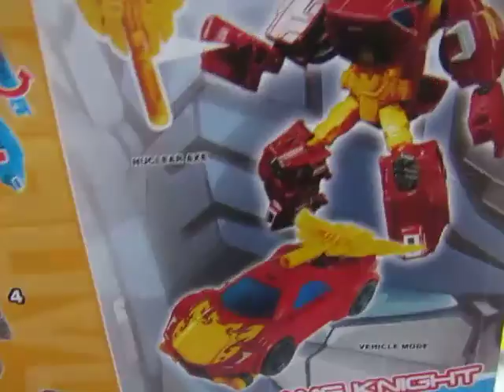Transformers History & Toy Review POCKET WARS Rodimus/Hotrod - Combiner Wars Bootleg | FLAME KNIGHT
Transformers History & Toy Review POCKET WARS Rodimus / Hotrod - Combiner Wars Bootleg (Raw Video)
Raw Toy review video: Transformers POCKET WARS Rodimus AKA Hotrod ( Combiner Wars Bootleg)
Flame Knight
Doing a toy review after a Red Horse beer.  Red Horse plus a new toy equals this video. :D

My History is incomplete. I wasn't able to mention the Japan series and Game tie-in toy lines as well as at least 1 part of the Unicron Trilogy. Sorry about that.

As mention in the video, Transformers has been around since 1984. But the Micheal Bay movies put them back in mainstream pop culture.

With this in mind, toy manufacturing companies based in China have been creating bootlegs toys of popular and other minor characters.

In the video is seen is a Bootleg of HOT ROD or RODIMUS. MACHINE BOY, the company that made this, made an over-sized version of a Legends Class Transformers toy. According to the pack, Machine Boy designed the toy, which is definitely not True. The people at Hasbro/ Takara-Tomy came out the design. Machine Boy also called this size of toy as a COMMANDER CLASS and renamed Rodimus to FLAME KNIGHT.

The Toy is made of a lesser quality plastic compared to Hasbro Toys. The Robot's weapon broke while I was filming the video.

Also in the video:
- Optimus Prime Generation 1
- Sizzle Generation 2 transformer
- Tarantulas Beast Wars Transmetal
- Prowl - Transformers Robots in Diguise ( 2001 ) / Car-Robot
- Hot Shot - Transformers Armada
- Jolt (Minicon) Transformers Armada
- Bumblebee (Deluxe Class) - Transformers Revenge of the Fallen
- Bumblebee (Activators) Transformers Animated
- Smokescreen (Deluxe Class ) Transformers Prime (RID Toy line )
- Strong Arm (Deluxe Class ) Transformers Robots in Disguise
- Silverbolt (Voyager Class) Transformers Combiner Wars
- Pikachu - Surfing Version - Pokemon Figure by TOMY

TRANSFORMERS is a Toy Line owned and created by HASBRO

Check these other toy review channels from the ACTION FIGURE SANCTUARY:

- My Collecting Thoughts - WWE and other Pro Wrestling action figures
- Reborn Trooper83 - Marvel Legends
- Vintage X Collectibles - Transsformers
- 6shot Changer Reviews - Funko Pops, Star Wars Black Series, MOTU Classics, DC comics Action Figures
- Sir John Berry - Figure Arts action figures
- Smith's Super Awesome Reviews - Transformers
- Sabrina Pearsall - FunKo Pops
- Quantum Serge -Power Rangers
- The Bot Father -Star Wars
- SunSpotReviews - Marvel Action Figures
- KW Reviews - Marvel Action Figures
- Blucker videos and collectibles -Modern Toys
- Mr Venegas Games and Toys - Dragon Ball, SEGA Gaming, Funko Pops
- Life With Brock -  MARVEL LEGENDS, Star Wars Black Series
- Peep'n Deals - STAR WARS, Movie Toys ( Rambo, The Walking Dead, Rocky, Terminator )
- DarkToyLord -TRANSFORMERS, STAR WARS, DC Action Figures, Big Hero 6, Voltron
- Sean - Mortal Kombat, Transformers, Star Wars, Dragon Ball Z
- Out of the Basement - NECA, Movie Reviews
- Largent Family Hunters - Toy Hunting Videos, Hotwheels, Marvel, Funko Pops
- Greed - Video Games, X-MEN, Spider-man
- BigJon808 - WWE, Marvel Legends, Toy Hunting Videos
- Boog S Reviews -  The Walking Dead , Marvel Legends
- Geekin it With Cody - Toy Customs, BANDAI Star Wars
- saNMan PR Vlog - WWE, Comic Books,  Video Games
- The Wayward Hunter - Toy Hunting Videos, Marvel LEGENDS, Marvel Action Figures,
- Awesome Action Toys - Modern Action Figures, Acid Rain, Marvel Legends
- OverKill48 - Trading Cards, Pokemon, Dragon Ball, Funko Pops
- Superman Abel - Teenage Mutant Ninja Turtles, Transformers
- The Sanctuary - Toy Discussions
- Adrianne Vercettii - Punisher, Deadpool, Funko Pops
- Mattitude22 - WWE, NECA, SH Figuarts, Figma, DC
- Aster TV - Tattoo Art
- The Collector - Stop motion videos, Marvel Legends

Additional note: Not all toys made in China are fakes or Bootlegs. Legit / authentic / original toys are also made in China.

Feel Free to correct me in the comments if I made mistakes.

Feel free to use my videos. Just let me know where you used them.

Video is for a non-profit purpose. I DO NOT make any money with my videos. Feel free to use my video. Just add me in the credits.

I do not encourage people to buy bootleg toys. I made this video for review and documentation of bootleg / Fake /Knock-off / Unlicensed toys that have come out.

Aside from the quick review, I made a brief incomplete history of Transformers toys from 1984 to the present, (2016 as this video was created) by showing a sample of a toy from each era mentioned.

I kinda had a drink before filming.  I took a beer when I got home after buying this toy and I wanted to finish filming before the sun sets. :) I also wanted to film as i opened the toy. I wanted to play with it right away. :D